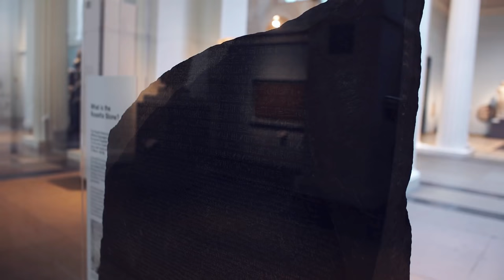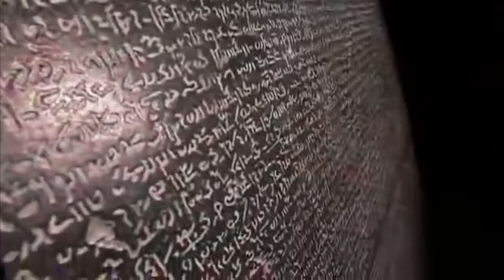Mysterious Discoveries In Egypt Shocked The Scientists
In today’s list, we’ll be showing you things you might find shocking if you’re into ancient Egyptian history. We’ll be showing you content like the mysteries of Egypt’s queen Cleo
, a cute-like-a-cat fun fact about Egypt and of course, a sphinx because why not?

Chapters:

00:00 Intro
00:19 New Sphinx on the streets
00:59 Mathematics of the Pyramids
02:14 Electromagnetic Energy
03:11 Silver Sarcophagus
04:21 Rosetta Stone
05:38 Out of this world Jewelry
06:33 Secret tomb of Khufu
07:24 Ancient Lightbulb
08:43 Cat Burial Grounds
09:37 Cleopatra’s Resting Place